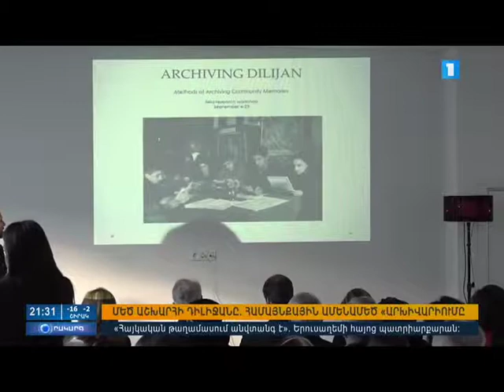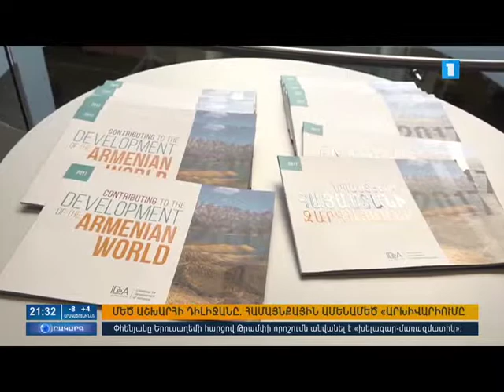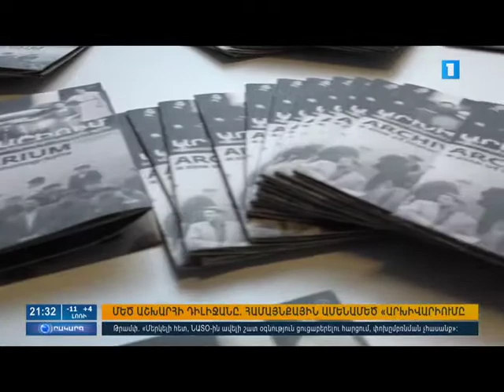Dilijan Community Archive Project presented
Coverage: Armenian Public TV.